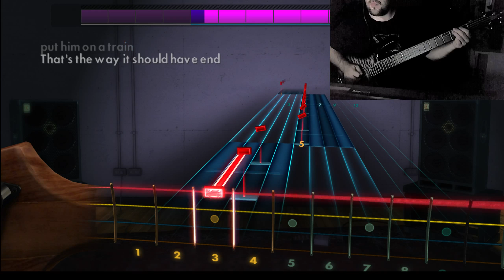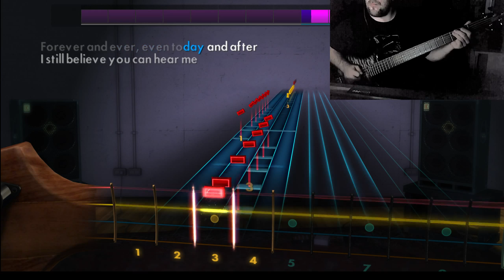Rocksmith | Volbeat - Back To Prom [Bass Guitar 100%]